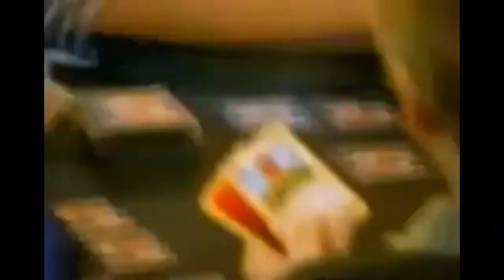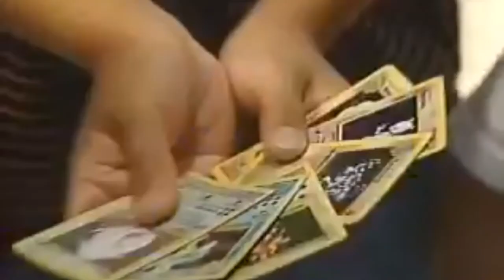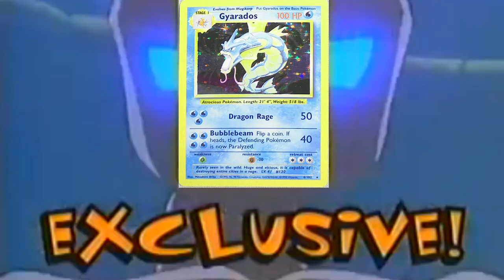Ä suitcäse becomes än änalog kotijämon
Round 4 vs gsgirafarigs
Probably my my last video before school starts again.